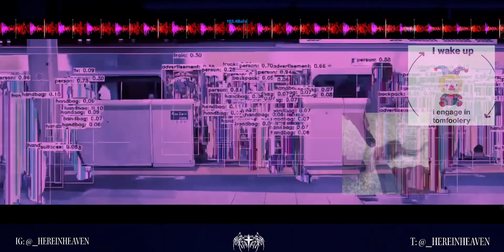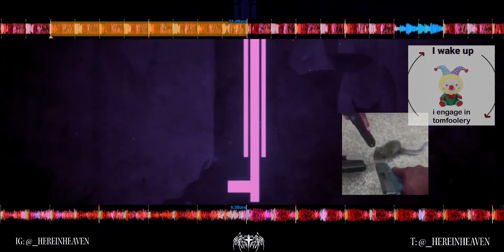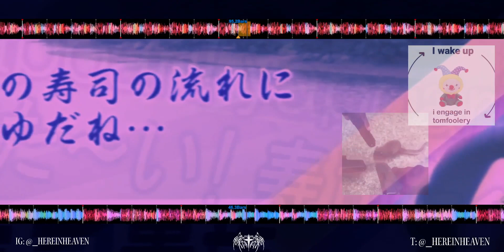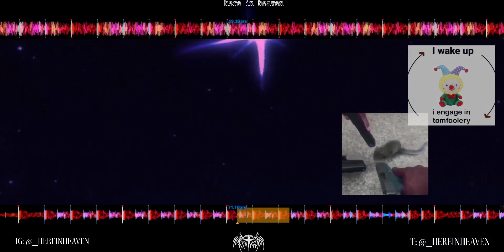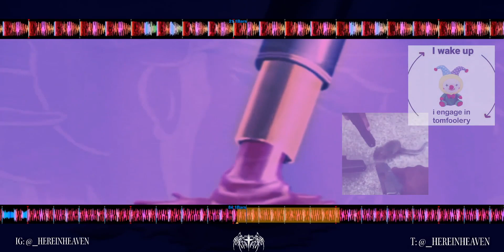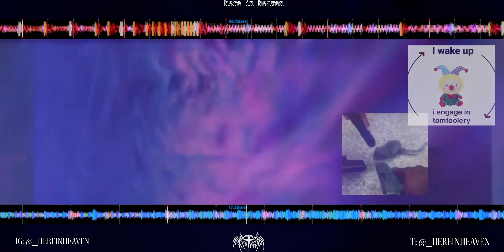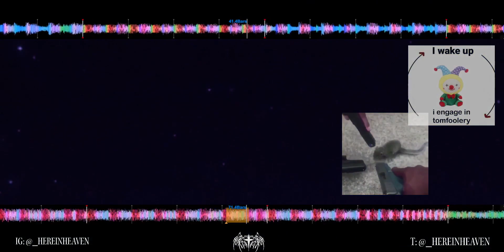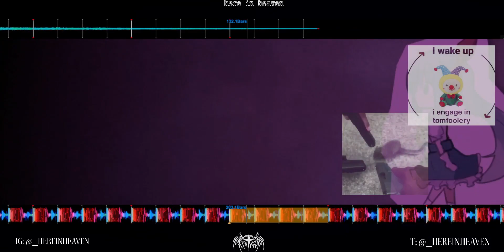HERE IN HEAVEN RADIO | AUGUST MIX - dark techno + industrial + brainrot